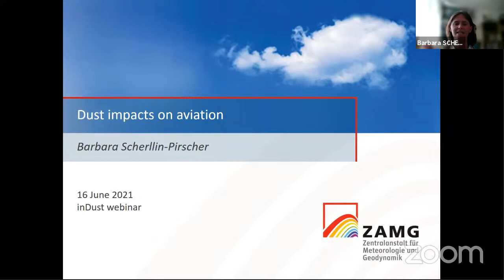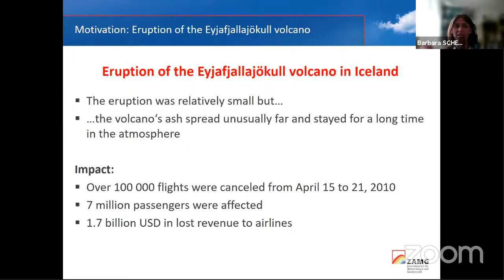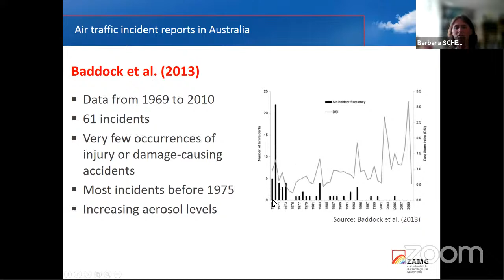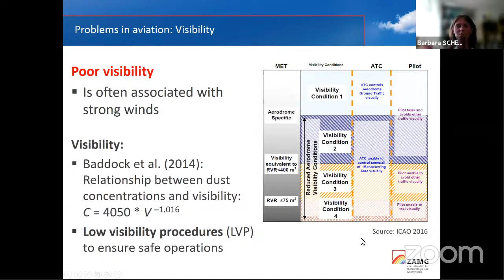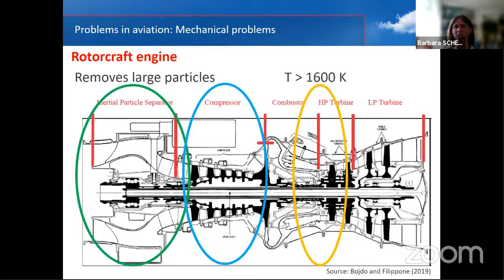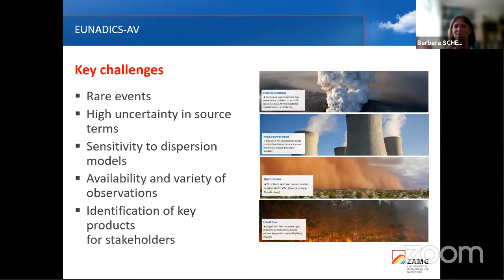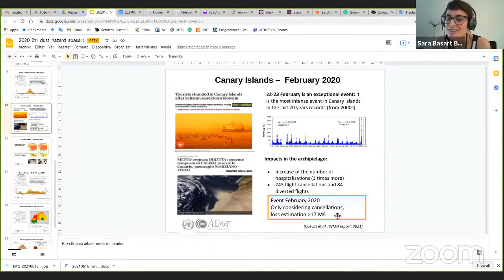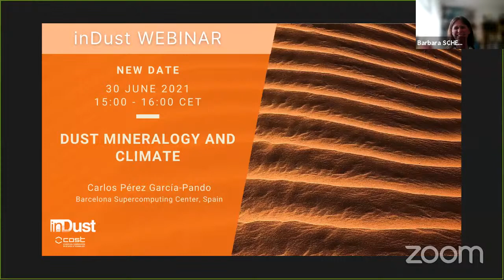Dust Impacts on aviation by B. Scherllin-Pirscher | inDust webinar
inDust webinar by Barbara Scherllin-Pirscher (ZAMG, Austria). The lecture focused on an overview of the different dust impacts on the aviation sector and the lessons learnt within the EUNADICS-AV project

inDust is a COST-funded international network which provides research and assists sectors of society that are affected by airborne mineral dust. The Barcelona Supercomputing Center (BSC) is the Grant Holder of inDust COST Action (CA16202).